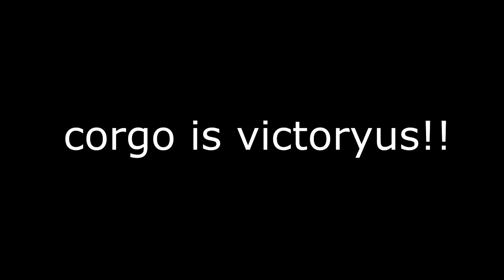Silly Corgi escapes from evil hooman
thank heck hes ok